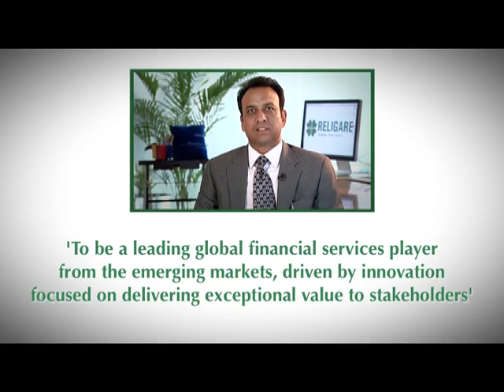Religare's Stratospear - CEO's Vision, Paragana 2010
.                           Religare & Paragana
                                       Present
                                    Stratospear
                              The strategy Event
CEO's Vision Challenge - Vision for the Lending Business (2013)
                       For the Ultimate Challenge !